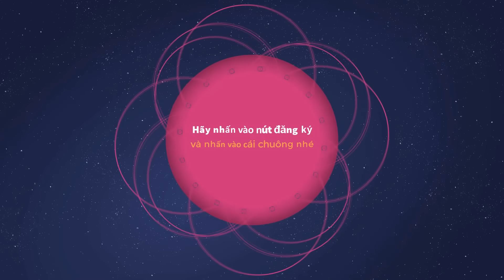THỬ THÁCH LÀM NHÂN VIÊN SỞ THÚ Tập 3 | Find The Animals ROBLOX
Trong sở thú thì có rất nhiều loài, nhưng 1 ngày tất cả đều thoát ra ngoài. Vậy phải làm sao? Các bạn hãy đón xem nhé.